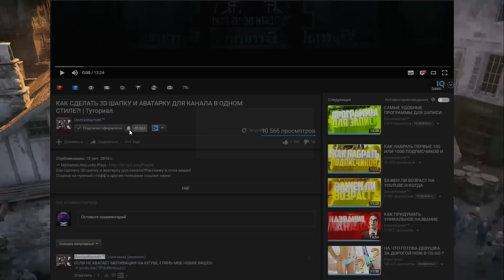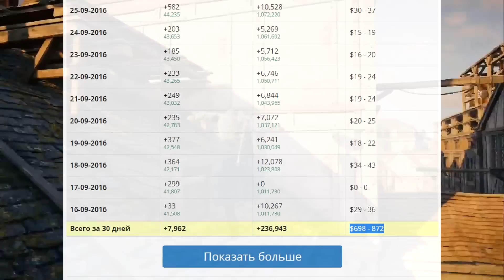КАК И СКОЛЬКО ЗАРАБАТЫВАЮТ ЮТУБЕРЫ / БЛОГЕРЫ НА YOUTUBE?!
Если вам интересно сколько зарабатывают ютуберы или как они зарабатывают,
В этом видео я расскажу именно об этом, коротко и по делу!
Хотите заказать рекламу или подобные услуги:
Автор и его контакты:
Хотите зарабатывать на Youtube и получить партнерку?
Оптимизация видео:
Программы которые участвовали в создании видео:
1)Фотошоп (Photoshop CS6)
2)Синема (Cinema 4D)
3)Аудасити (Audacity)
4)Magic Bullet Looks
5)Sony Vegas Pro
Голос: DorrianKarnett